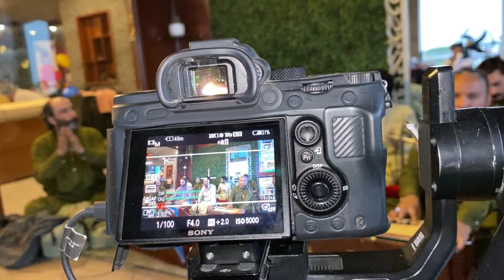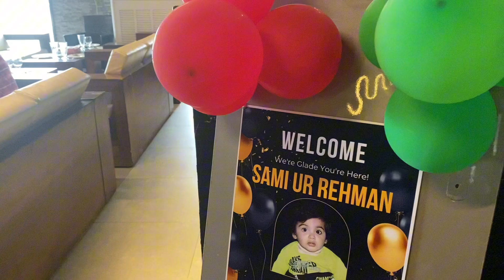"Trending Birthday Magic: Vlog Highlights"BehindTheScenes